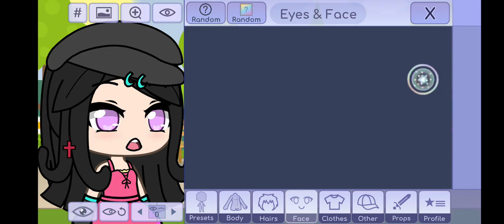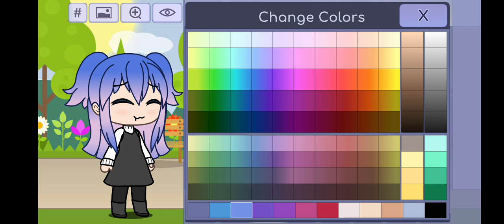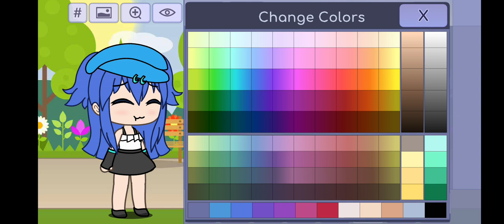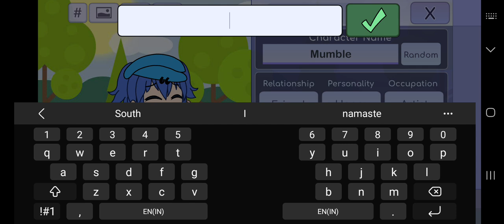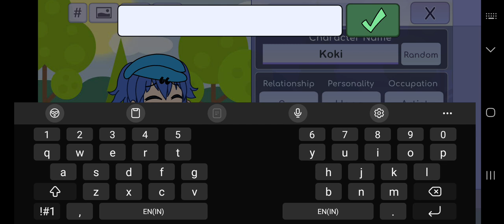I love them girl m 💓 💗